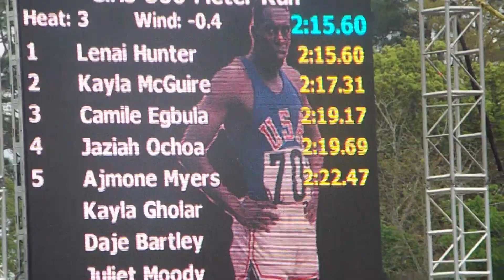Bob Hayes 800m Lenai Hunter 2:15 Kayla McGuire, Camille Egbula